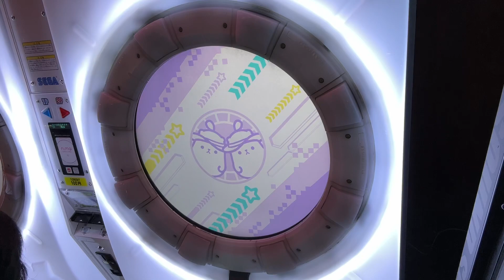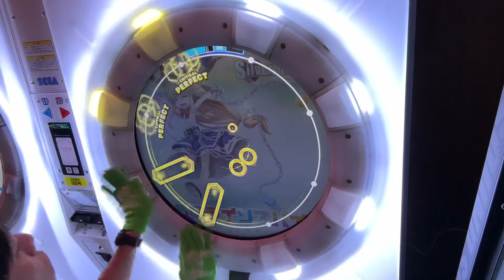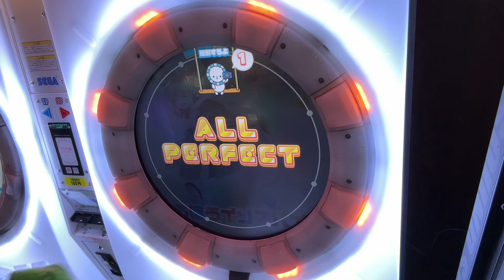どんどん…（？）（つるぺったん AP）